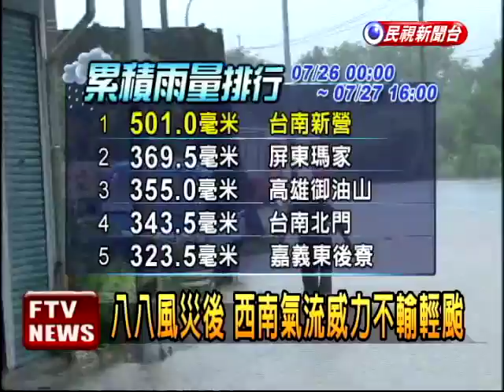嘉南超大豪雨 28日西南氣流北移－民視新聞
【民視即時新聞】西南氣流發威，讓南部豪雨成災，氣象局預測，27日將是雨勢最明顯的一天，台南、嘉義、雲林一帶，甚至會出現超大豪雨，累積到下午4點，台南新營雨量已經超過500毫米，而28日西南氣流更會從南部往中部移動，全台民眾都要提高警戒!